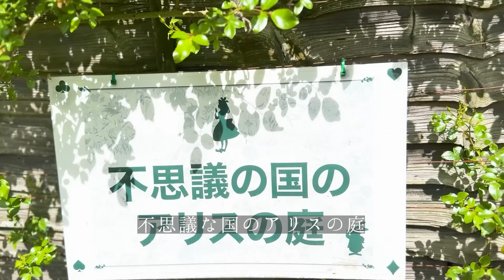【癒し】ガーデニング🌼好き必見！おしゃれなイングリッシュガーデン探索|60代|vlog|ヘルシー料理|ドライカレー コリアンダー風味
【犬🐶庭🌼田舎暮らし】山梨移住27年目おしゃれな庭づくりのアイデアを求めて蓼科「バラクライングリッシュガーデン」に行ってきました。
🙇‍♀️本日も「癒しの庭」でほっこり、まったりと心和んで頂けたら嬉しいです♪🐶🐶🐶🌹🌷🌼🐦🏡🌳

●楽天「ROOM」: タバサラアーサーママのおすすめグッズ紹介の部屋💖
アンティーク調・シャビーシックなどお洒落なブロカントのようなグッズを集めたいな~などと考えています。是非覗いてみて下さい。お気に入りのグッズが見つかったら嬉しいです♪^^
●今回撮影したお庭：🌹バラクライングリッシュガーデンのHPはこちら
●👢ブーツ

■wan life前回の動画：
癒し🌿ガーデニング|60代|家庭菜園|眠れない夜🌙の過ごし方|ティーハーブ寄せ植えバスケット|ヘルシー料理|山椒ピザ

■wan lifeの人気動画

BitStarアカデミー wan life 担当者宛